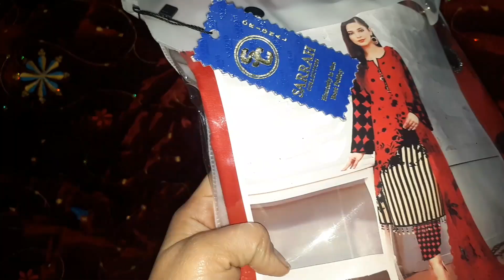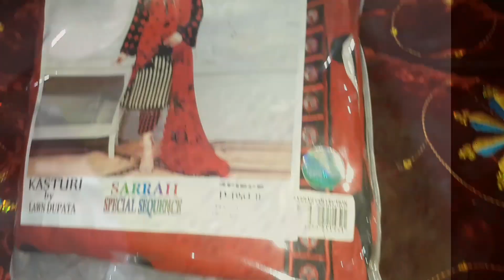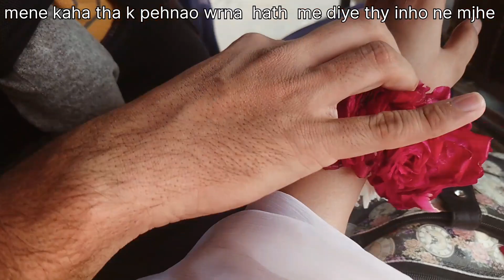Dolmen mall karachi | luxurious shopping mall | 3 lakh ka dress | Rabiabatool